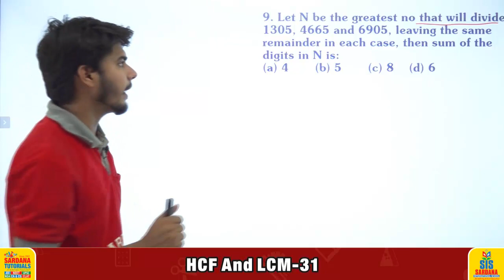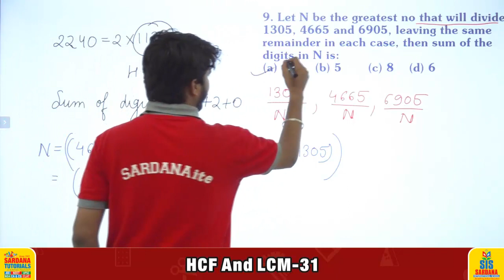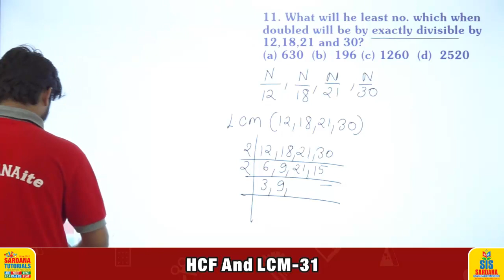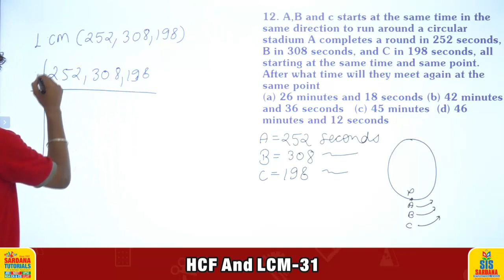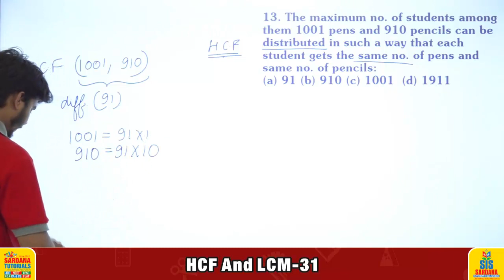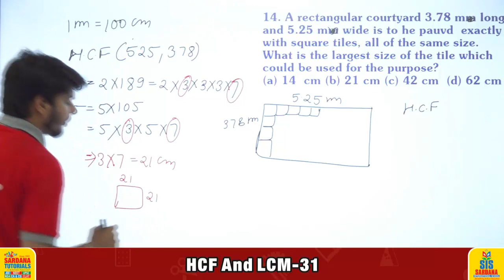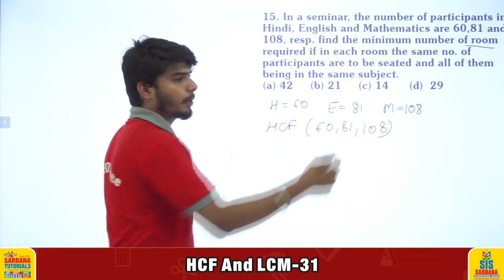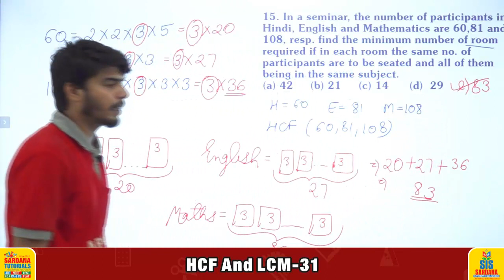HCF and LCM Lecture -31